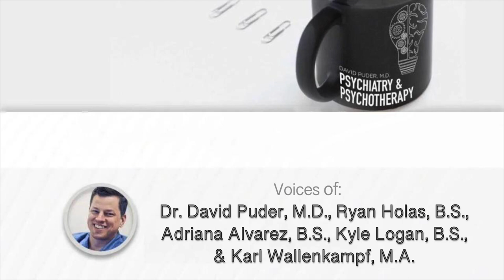The Big Five: Extraversion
In this last episode of the Big Five personality model series, we are going to focus on extraversion which is the positive emotion dimension associated with gregariousness, charisma, enthusiasm, assertiveness, and social ability.